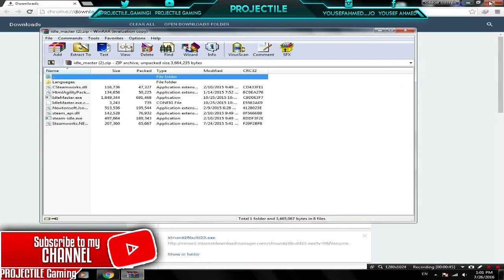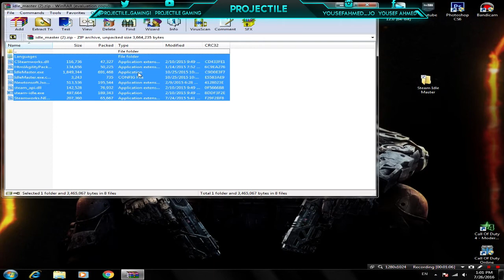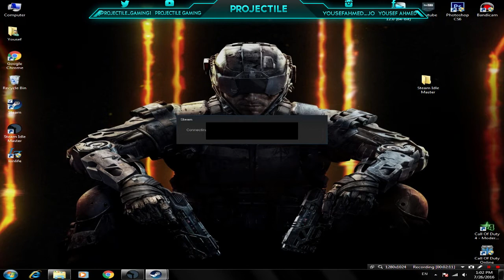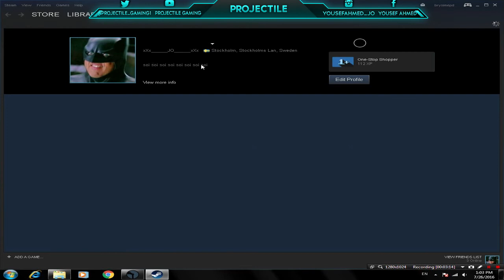How To Get Steam Trading Cards For Free 2016-2017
Max

This Video Was Made By Joseph

Stay Cool